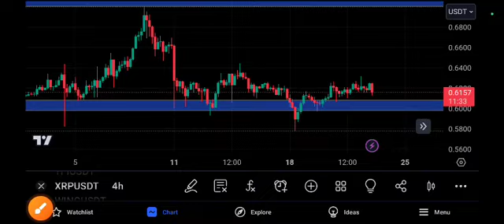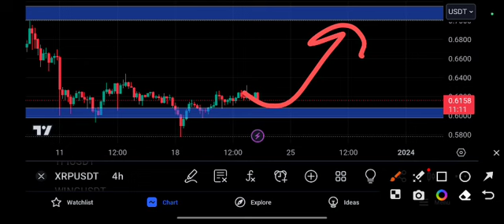XRP coin Price Target! XRP Price Prediction